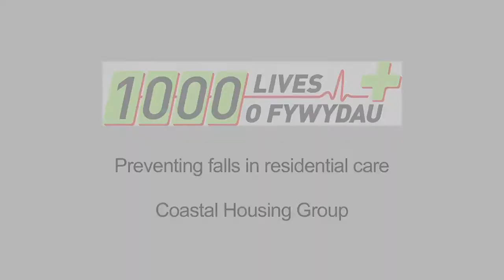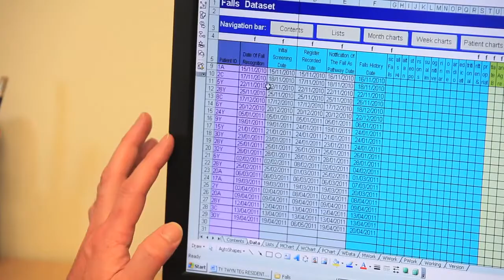Coastal Housing Group - preventing falls in residential care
Filmed at Ysbryd-y-Mor, Aberavon, Port Talbot, Summer 2011.

Featuring members of the 1000 Lives Plus falls collaborative working group and residents of Bryn-y-Mor, this video looks at what changes have been implemented in the residential home in Port Talbot to reduce the risk of falls among those in care.

"The 1000 Lives collaborative has allowed us as an organisation to have many more opportunities and link up with people. Now, what the staff feel, they're able to assist the residents in remaining independent and looking to being proactive.

It's all about providing ... a service in tandem with all the appropriate services that you'd expect." David Tovey, Older People's Services Manager, Coastal Housing Group.

"Since David [Tovey] has been going to the collaborative, we have seen a difference. With the falls database, you've only go to click on it and it's just in front of you and you can see how many times they've fallen in a short time - and it's quicker" - Lisa Evans, Senior Support Worker, Ysbryd-y-Mor.